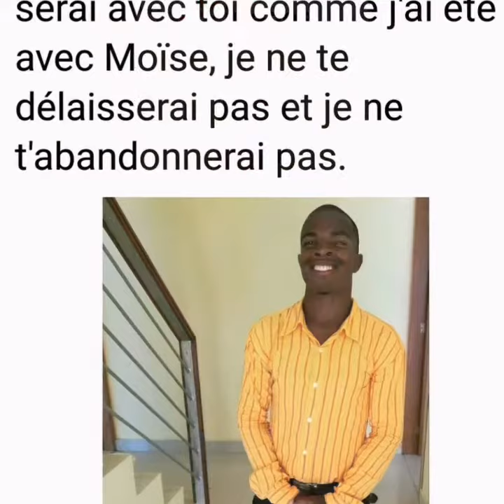Je t'aime Dieu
Mejina Frantz production